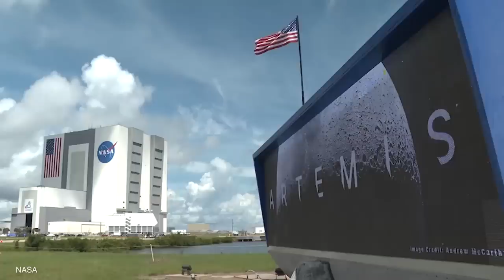What you need to know about Artemis 1 moon mission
Artemis 1, the space capsule, will travel for 42 days, reaching as close as 60 miles from the moon and then 40,000 miles above the moon when orbiting over its dark side.